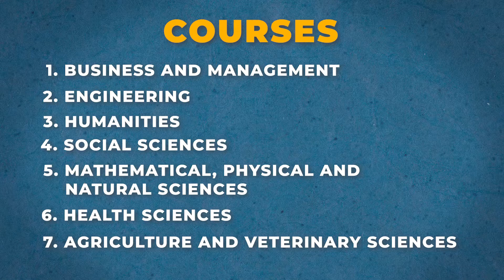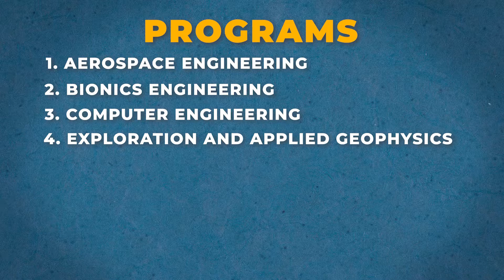UNIVERSITY OF PISA | ADMISSIONS OPEN 2024-25 | REQUIREMENTS | COURSES | STUDY IN ITALY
Explore the University of Pisa – Italy's academic gem! 🇮🇹🎓 Uncover the rich history and vibrant courses at this 1343-established institution with over 50,000 students worldwide.
From Business and Engineering to Humanities and Health Sciences, the university offers a diverse range of programs, including specializations like Aerospace Engineering, Computer Science, and Archaeology.
Ranked 8th in Italy and 349th globally by QS World University Rankings, it's an ideal choice for your academic journey.
Master's admissions are open, while bachelor's admissions start on February 8th.
Requirements include a 3-year bachelor's degree, a minimum 65% score, and specific criteria for different courses.
With just one campus in the picturesque city of Pisa, immerse yourself in a world of learning and culture.
Don't miss the chance to apply for the DSU Toscana scholarship! Check out the official website for specific deadlines and details.